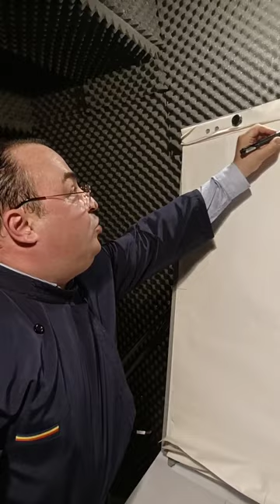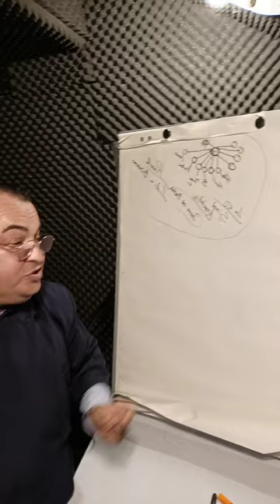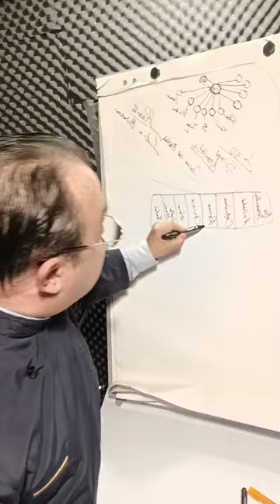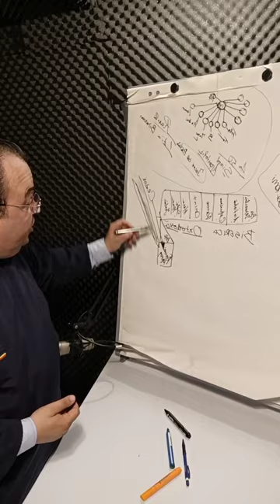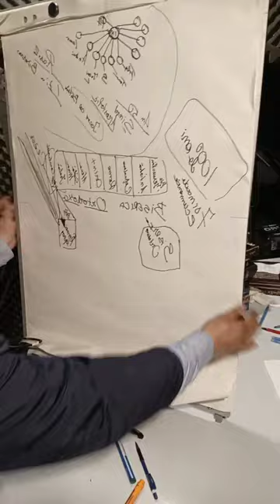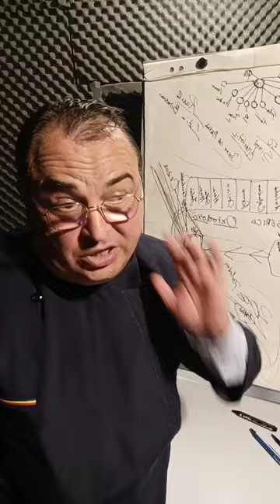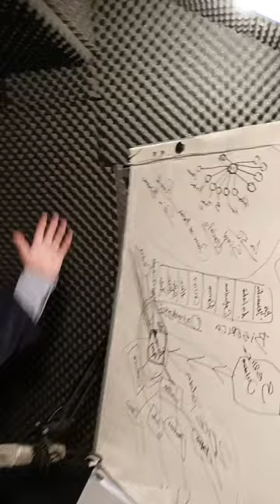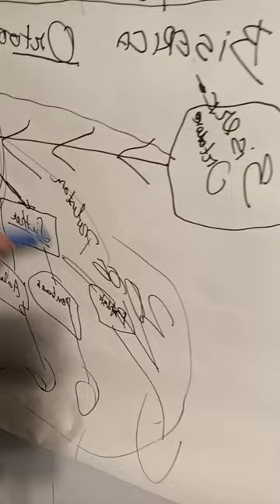19.06.2023. Părintele Cătălin despre ortodoxie.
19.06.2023. Părintele Cătălin Valer Ilie Dumitrean (Lumină Lină Sibiu) despre ortodoxie.
Cine atacă ortodoxia? De ce s-au dezbinat bisericile. Adevăruri care nu se spun...